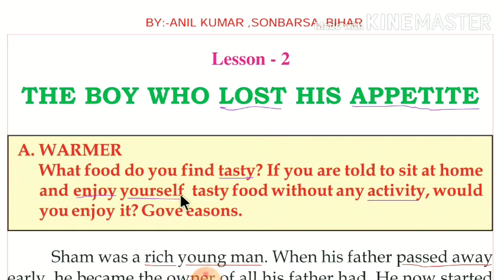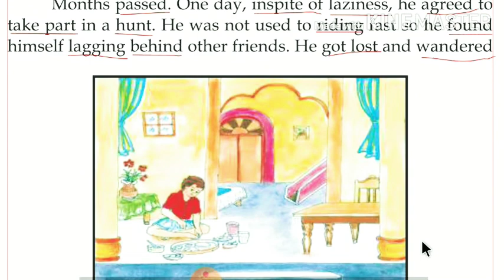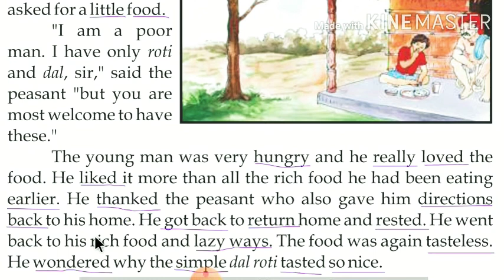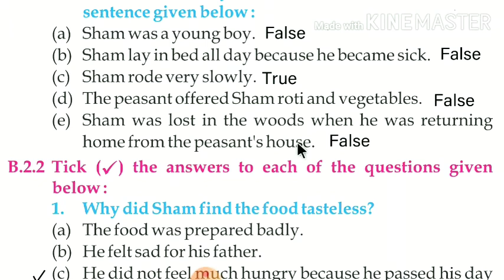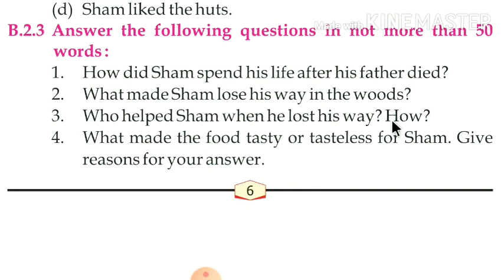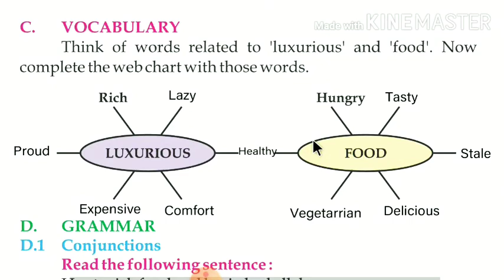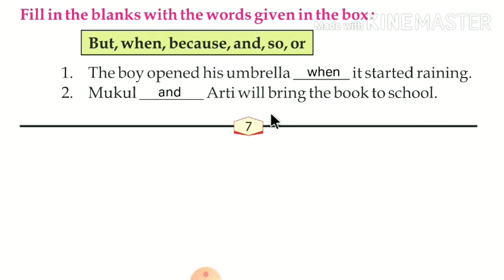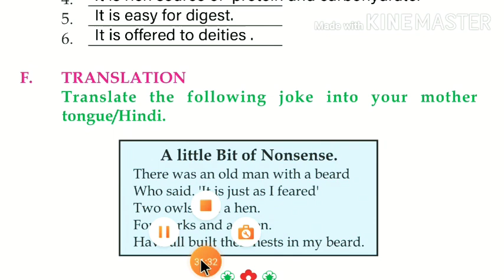THE BOY WHO LOST HIS APPETITE CLASS- 6TH CHAPTER-TWO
Explanation in Hindi with Question and Answer